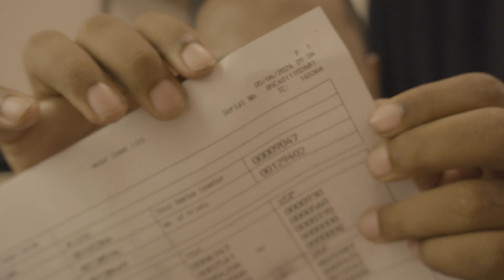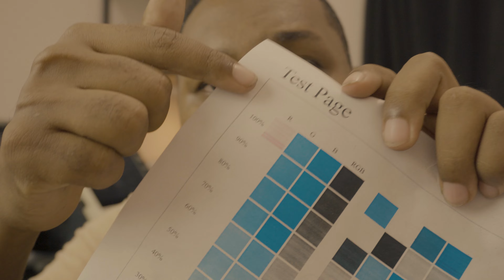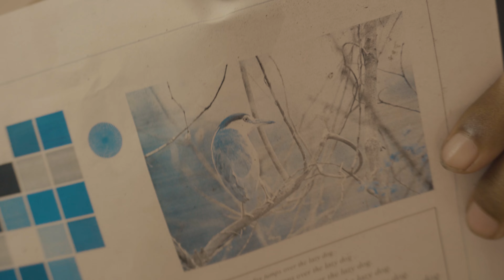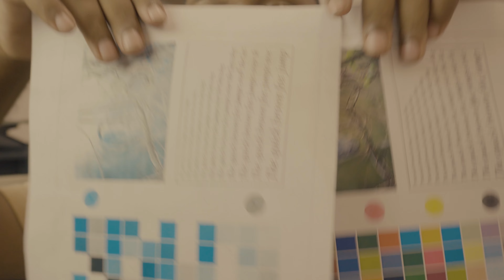Episódio 2 - Deu Certo! CONSERTAMOS a KONICA MINOLTA que pegamos na OLX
AQV: Significa Artes Que Vendem. Um método onde eu te mostro como criar um negócio online do zero para trabalhar com material impresso, de casa, sem precisar de investimento em maquinário.

Mesmo que você não saiba nada, poderá trabalhar com esse mercado e ter seus primeiros resultados em seu primeiro mês, já que, além de não ser difícil, vou mostrar todo caminho.

✅Criar artes para impressos;
✅Divulgar seu trabalho;
✅Usar o tráfego orgânico e pago para potencializar vendas;
✅Encontrar clientes e fechar vendas todos os dias;
✅Fazer todo o processo de envio dos materiais direto na casa do cliente com ajuda de gráficas parceiras que fazem toda logística e produção para você;

✅E, se for da sua vontade, também vou te mostrar como fazer produção própria, de dentro da sua casa, com os equipamentos que você já tem ou cabem no seu bolso.

Ou seja: eu vou te dar todo o passo a passo para criar um negócio que te permitirá ganhar bem com impressos de dentro da sua casa, sem precisar de grandes investimentos.